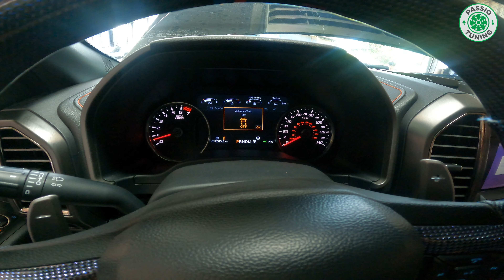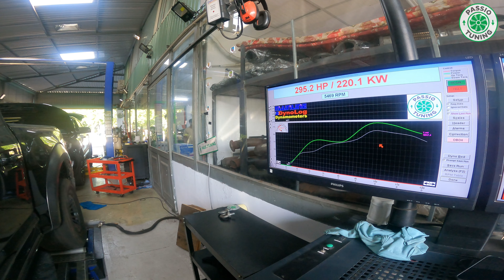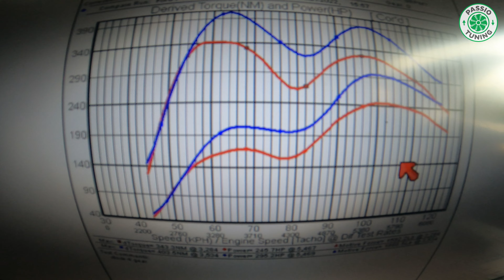Ford F150 Raptor 3.5 Ecoboost Remap ECU Stage 1 tại Passio Tuning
Passio Tuning sẽ thực hiện gói Nâng Cấp Nhẹ cho Ford F150 Raptor 3.5 EcoBoost với gói remap ecu Stage 1.

👉Trước khi thực hiện gói remap, xe sẽ được đo công suất zin tại bánh trên Dyno Mainline.

📖Thông số zin đo tại bánh như sau:
👉245.7whp , 343.3Nm

📖Sau khi Remap ECU Stage 1, đo lại dyno kết quả như sau:
👉295.2whp , 403.5Nm

👉Khác biệt: 49.5whp , 60.2 Nm đo tại bánh

👉Bản map được custom riêng cho từng xe theo từng yêu cầu của khách hàng
👉Được thực hiện bởi đội ngũ kĩ thuật được đào tạo bài bản chuyên nghiệp tại Châu Âu.